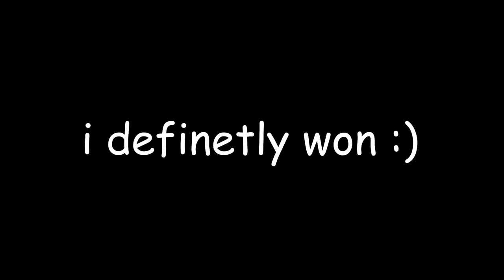nerf omniman plz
Omniman kinda litty 3 titties...

Hope you guys enjoy the gameplay! If you all want to see more please like and comment to tell me and also feel free to make any suggestions of what you wanna see from me or add to these videos.

Hope you enjoyed it enough to check some of my other stuff

nerf omniman
mortal kombat 1 omniman
omniman exe